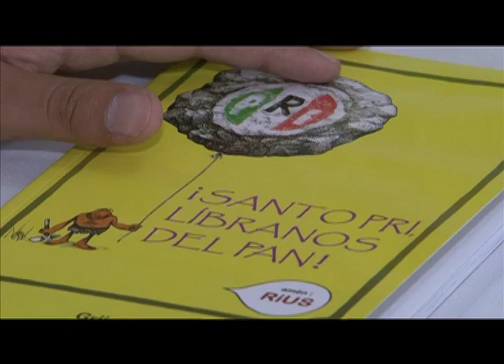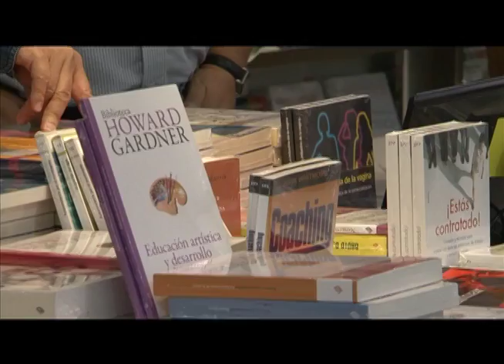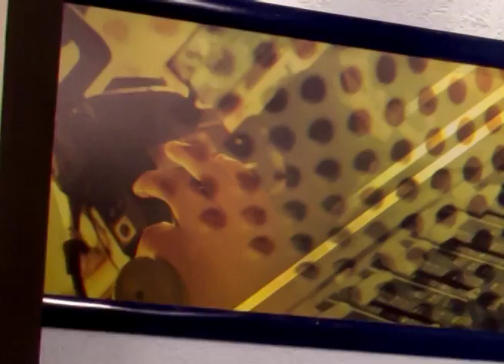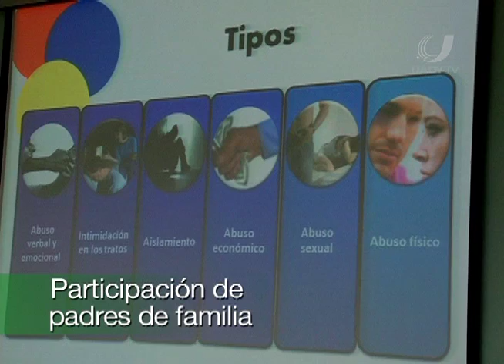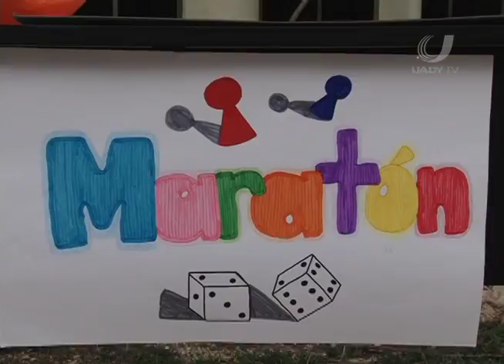197 10/08/12 Especial de la 4ta Sección Pt1.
Programa especial de UADY TV de la 4ta Sección
UADY TV verano musical
Banda invitada:  UpperCut (parte dos del programa)
de la Facultad de Ingeniería